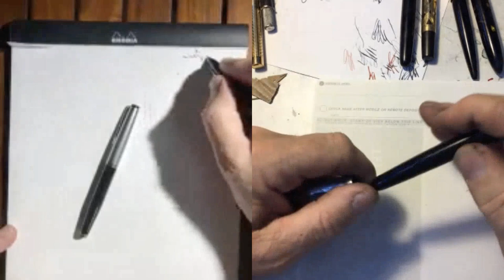Five Nibs with Pier Gustafson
I discuss 5 different nibs with Pier Gustafson.

The video quality on my end is a little low, which surprises me. I'll try to figure that out for the future.